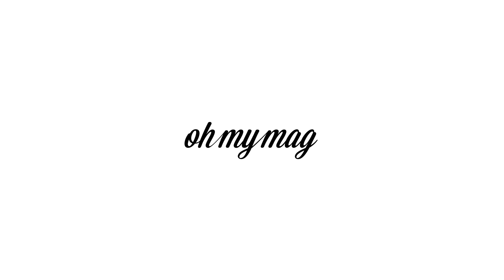100328 chats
100328 chats